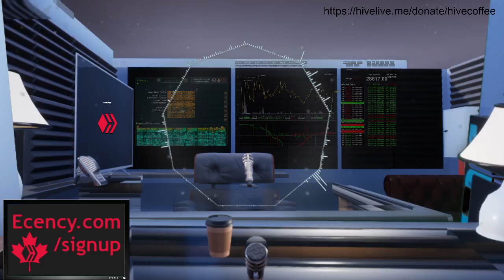Noise at Night 070523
Making noise on Sunday afternoon, May 7th 2023  playing my MPK Mini